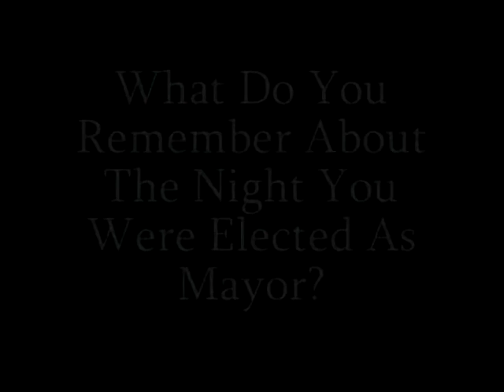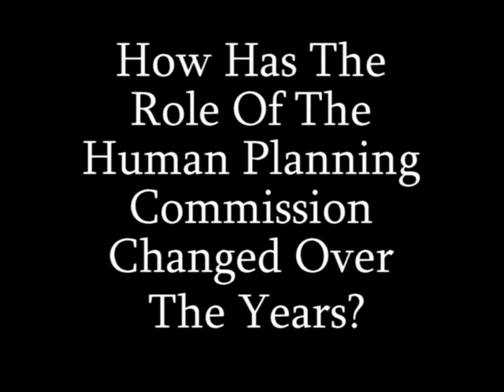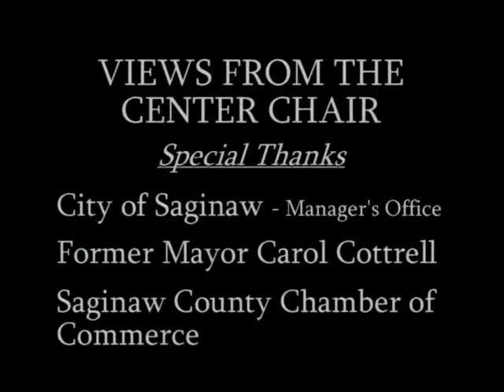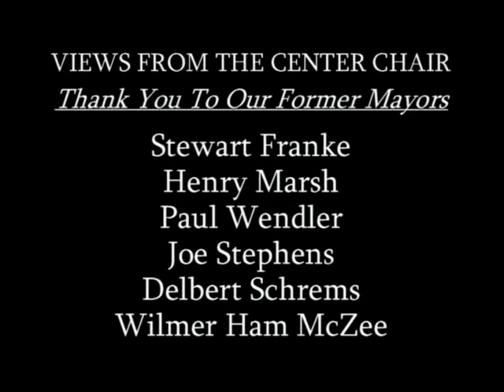Saginaw Sesquicentennial with Mayor Schrems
Views from the Center Chair is a series of videos featuring former Saginaw mayors taped in conjunction with the City's sesquicentennial (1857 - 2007). This video features former mayor Delbert Schrems.